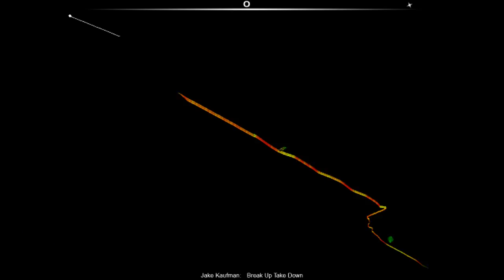Audiosurf | Break Up Take Down Flawless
Ninja Mono, Ironmode. No gray note! :D

Music : Break Up Take Down by Jake Kaufman, from Mighty Switch Force